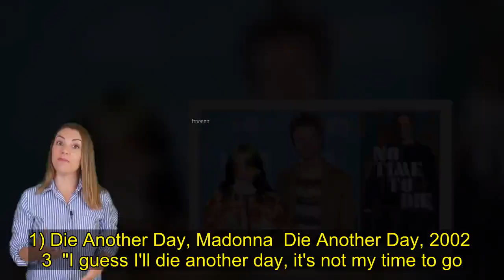James Bond's greatest hits - and biggest misses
US singer Billie Eilish has become the youngest ever artist to write and record a theme song for the James Bond film series at the age of 18. Cary Joji Fukunaga, director of No Time To Die, said Eilish is now one of "a chosen few" and that her song will "echo for generations to come". Dame Shirley Bassey, Duran Duran, Lulu and Madonna are just some of the acts to have provided songs for the franchise in the past. Both Adele and Sam Smith won Oscars for their musical contributions to the last two 007 films - Skyfall and Spectre respectively. While we wait to hear what Eilish's song sounds like, here is a personal rundown of the best tracks to feature in the series to date - and the worst.  Top five Bond themes5) Nobody Does It Better, Carly Simon  The Spy Who Loved Me, 1977  7  "Like heaven above me, the spy who loved me, is keeping all my secrets safe tonight..." Lyricist Carole Bayer Sager deserves extra plaudits for sneaking the title of Roger Moore's third Bond film into Marvin Hamlisch's lush and elegant composition. The Oscar-nominated song has been covered many times over the years by such artists as Sophie Ellis-Bextor, Aimee Mann and Dame Julie Andrews.4) Diamonds are Forever, Shirley Bassey  Diamonds are Forever, 1971  38  "Diamonds are forever, hold one up and then caress it. Touch it, stroke it and undress it..." John Barry and Don Black's tune may have been considered too near the knuckle by producer Harry Saltzman, but it still won the duo an Ivor Novello songwriting award. One of Black's proudest moments was being told by director Steven Spielberg how highly he rated the track.3) Live and Let Die, Paul McCartney and Wings  Live and Let Die, 1973  9  "If this ever-changing world in which we're living makes you give in and cry, say live and let die..." This is a dynamic masterclass in pulse-quickening rock, courtesy of Beatles producer George Martin. Subsequently covered by Guns N' Roses, it was the first James Bond theme to be nominated for the best original song Oscar.2) We Have All the Time in the World, Louis Armstrong  On Her Majesty's Secret Service, 1969  3  "Every step of the way will find us, with the cares of the world far behind us..." Written by John Barry for George Lazenby's solitary outing as Bond, this poignant ballad was one of Louis 'Satchmo' Armstrong's final recordings. The track - which only charted in the UK after being used in a 1994 beer commercial - is not played over the opening credits, appearing instead during a romantic montage midway through the movie.1) Goldfinger, Shirley Bassey  Goldfinger, 1964  21  "He's the man, the man with the Midas touch..." Told by John Barry to create a song about a villain in the style of Mack The Knife, Leslie Bricusse and Anthony Newley came up with the only Bond track everyone remembers. Fans of US sitcom Frasier may remember Kelsey Grammer's reluctant ren